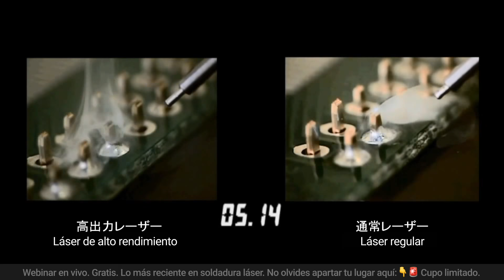Soldadura Robótica - Comparativa de velocidad entre láser de alto rendimiento y láser regular.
Los pioneros de soldadura robótica presentan:
"Nuevas tecnologías de soldado láser"

Te invitamos a unirte a nuestro evento virtual en vivo donde presentaremos las más recientes tecnologías de soldado láser de Japan Unix, Líder mundial en soldadura robótica!

Contenido exclusivo. Reserva tu lugar gratis aquí. Cupo limitado

Evento en vivo de ZOOM
Tema: Nuevas tecnologías de soldado láser
Fecha: Miércoles 21 de Abril, 2021
Hora: 3:00 PM - 4:00 PM (GMT-6)
Presentado por: Japan Unix/Fancort México